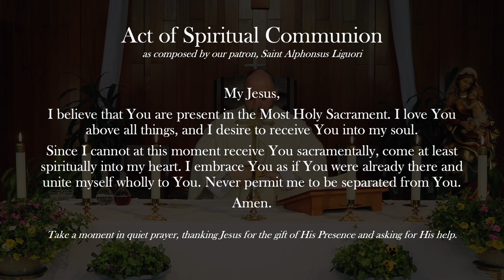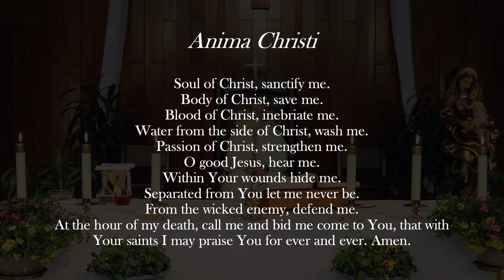Daily Mass for Tuesday of the Fourth Week of Easter.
Friends, in an effort to continue the practice of our faith during this time, we invite you to join us online for daily Mass for Tuesday of the Fourth Week of Easter.